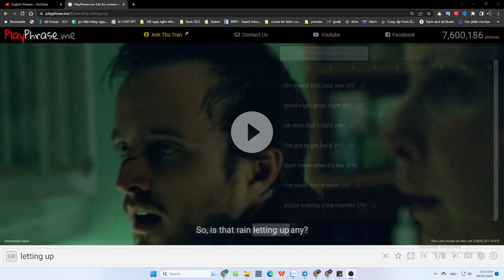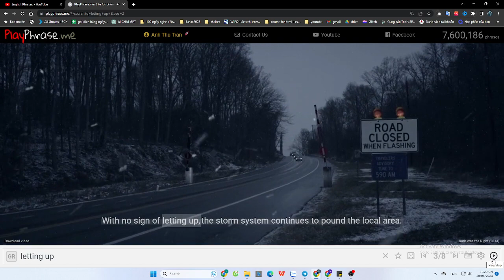5 Phrases for Talking about Rain - letting up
(= raining heavily)
(letting up = getting lighter and stopping)